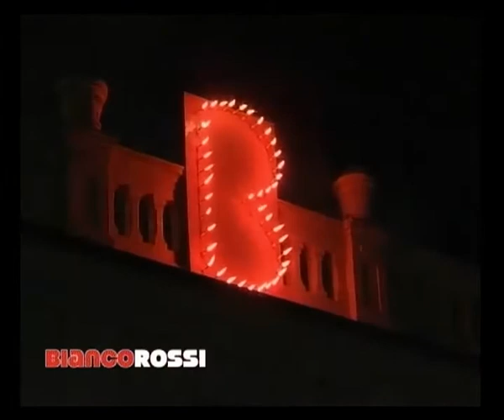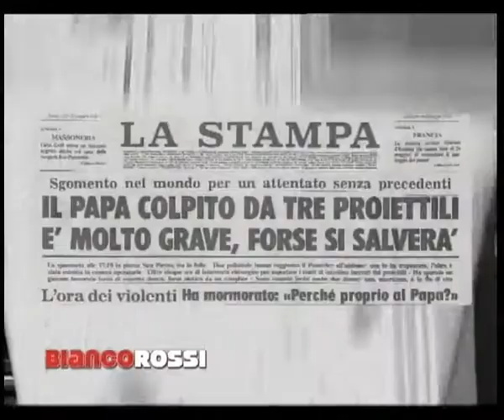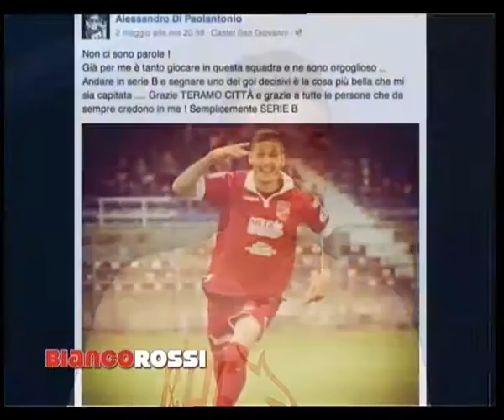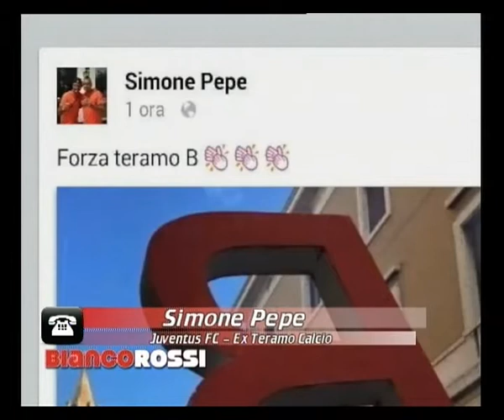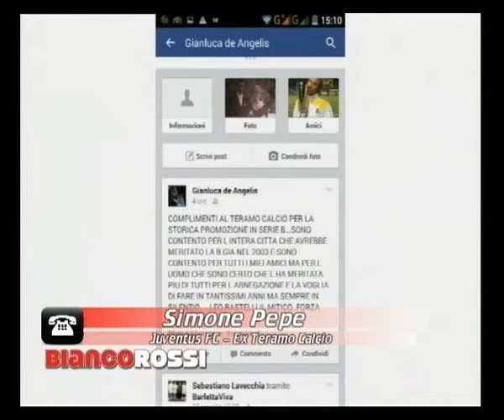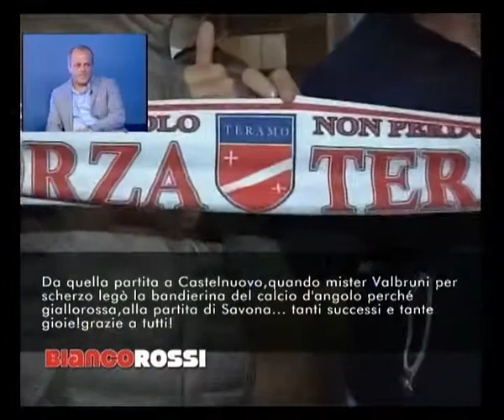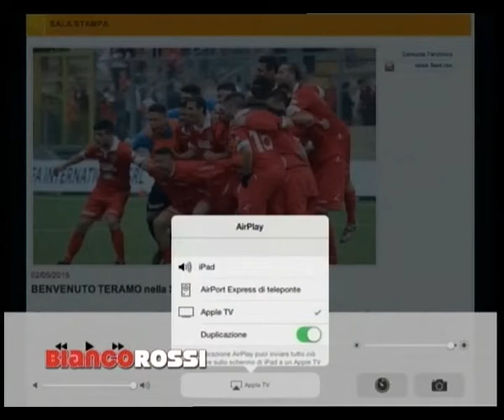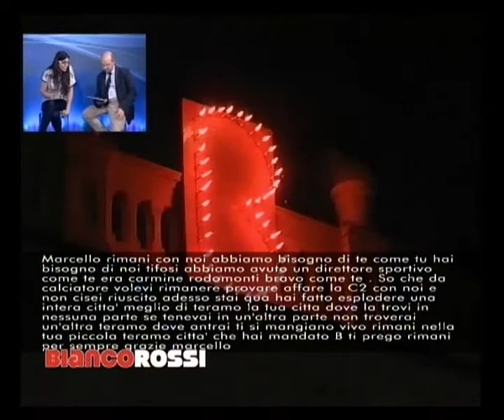BIANCOROSSI 04 05 2015